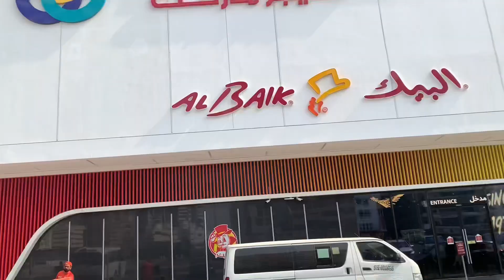Kids k clothes lene gae par wahan thay hi nahi 😳 / Vlog-311